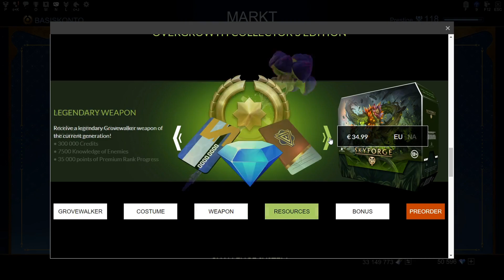Skyforge #175 - Erste Invasion geschafft - Let's Play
Skyforge ist ein Free-to-Play MMO, dass den Spieler in eine Welt aus Science-Fiction und Fantasy transportiert. Ziel ist es, ein Gott zu werden. Uralte Mysterien existieren neben topmodernen Technologien. Sterbliche und unsterbliche kämpfen gegen aggressive Götter und ihre Armeen. Ein neues innovatives Action-Kampfsystem ermöglicht verschiedenste Spielweisen und Taktiken.